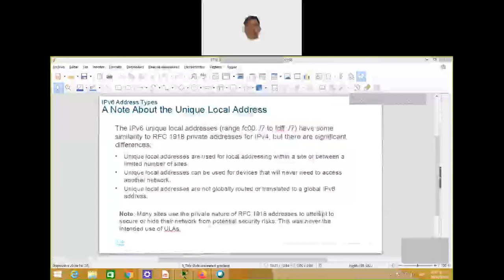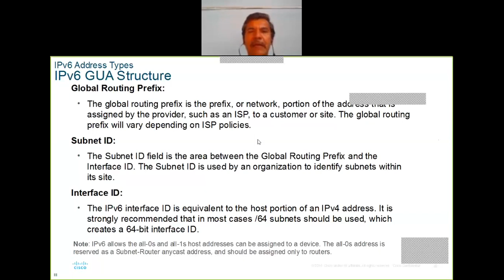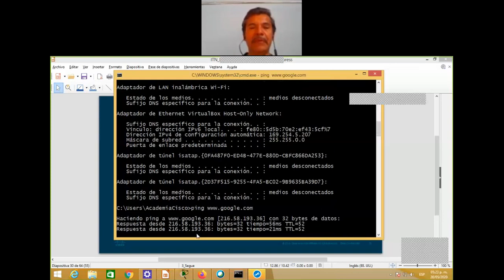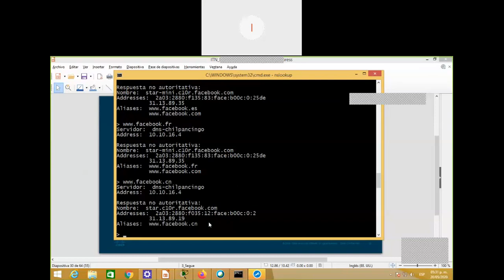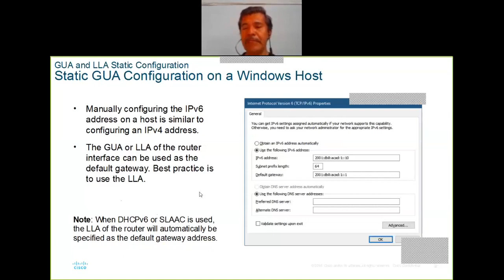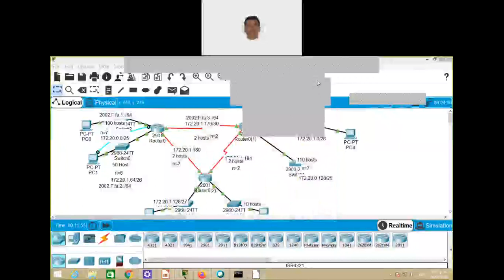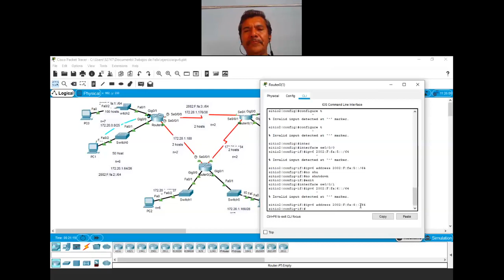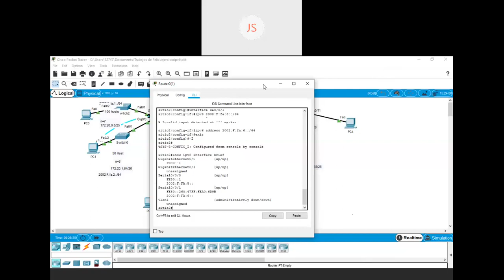Direcciones IPv6 de tipo global, ULA y de Link Local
En esta sesión se explican los tipos de direcciones IPv6, alcance y su aplicación.